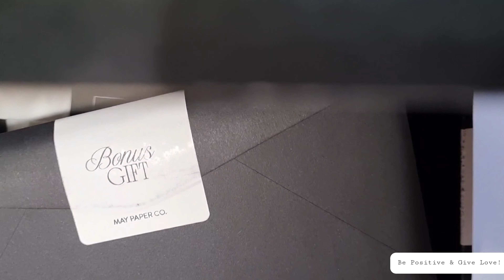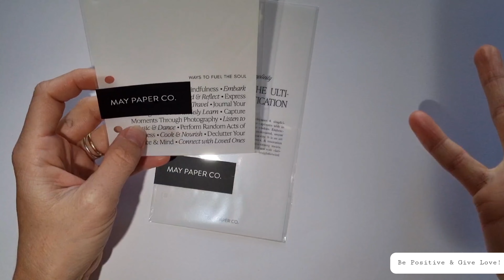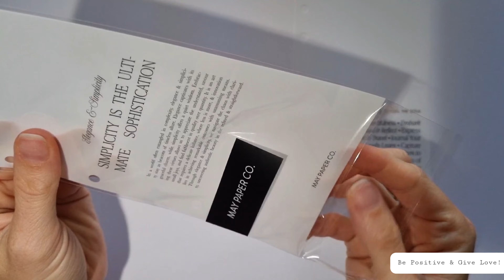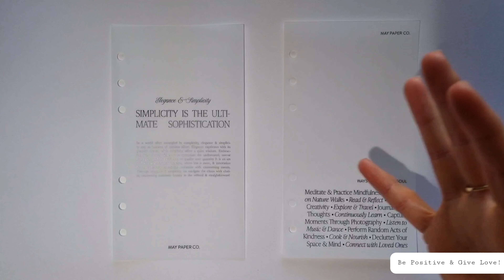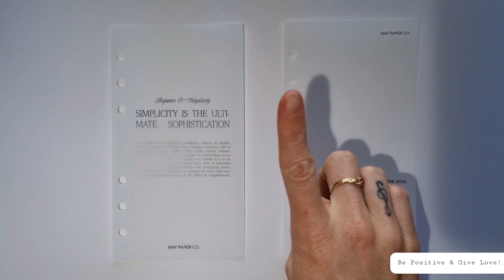Day 1. Advent Calendar | May Paper Co.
Day 1 of the May Paper Co Advent Calendar! It's already off to a good start! 😍

Letz Be Friendz! 🥰

Planner I'm Currently Using;

Personal Rings Leather Agenda Cover Signature Quilted | Pink Caviar

Discounts;

May Paper Co. ~ BLUEY

Mumsy & Bub ~ LEAH10

Minimum purchase of $20 for the code to activate.

Hey Lovely!

My Channel is all about my Passions & Positivity in life!

My Channel will show many Planning Inspirations, Vlogs & anything else I can think of! {Hopefully}.

Be Positive & Give Love!

Bluey! Xx 😘

Thank you heaps for all your support! It never goes unnoticed! 💖💋

Thank you heaps for watching!